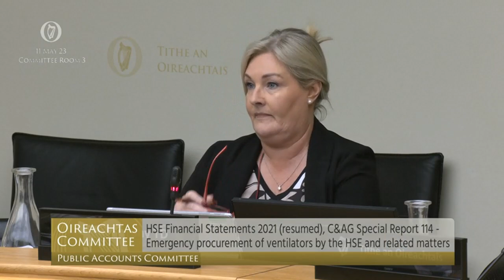Deputy Verona Murphy- speech from 11 May 2023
Committee of Public Accounts